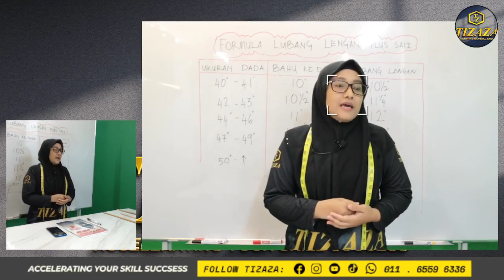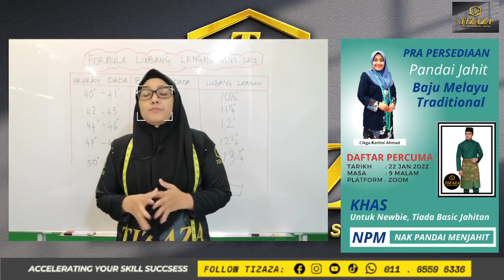DAFTAR PERCUMA - STRATEGI NAK PANDAI MENJAHIT (NPM) - BAJU MELAYU TRADITIONAL DAN SELUAR SLACK